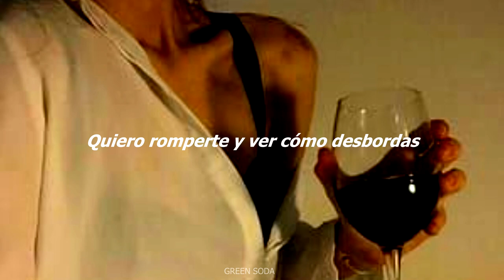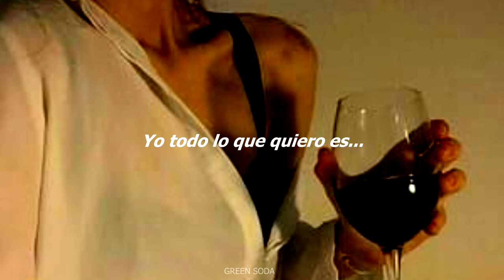Tessa Ia - Cerdo // Letra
♡LETRA♡
Te tengo encerrado en una pecera
Tendido con clavos en cuatro
Derrite en tu boca manzana
Colmillo sulfuro y cianuro

El cerdo que como anillo adornaba tu dedo
Ahora retrata tu cuerpo
Objeto, reflejo indiscreto
Carcome tu alma de infecto

Pesas que hundan demonios con moños
Y cierren la cloaca de toda tu caca
Hilos de vida que crezcan y mueran
Ver en tu río absoluta miseria
Déjame verte al dejar de quererte
Pues dudo retracte de verte agrietado
Quiero romperte y ver cómo desbordas
De negro en la mesa
¡Qué asco me has dado!

Debes saber que chillar no es de humano
Pareces tocino en el sol de verano
Qué triste no aguantes tu propia disecta
Yo todo lo que quiero es...

Quiero romperte, jajajajajaja
Quiero romperte, jajajaja
Quiero romperte, jajajajajaja
Quiero romperte, jajajaja

Quiero romperte, jajajajajaja
Quiero romperte, jajajaja
Quiero romperte, romperte, romperte

(x4)
Jajajajajaja
Jajajaja